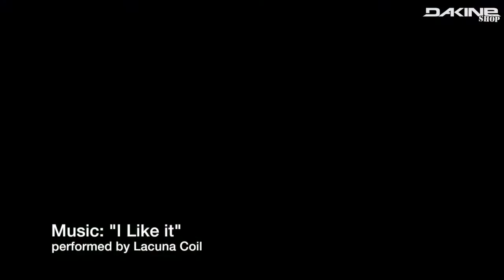Foil Kiteboarding am Flag Beach mit Dakine Shop Teamrider Gunnar Biniasch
Kitesurfer Gunnar Biniasch zeigt hier wie er sein Wochenende so verbracht hat. Dazu hat er ein nettes Filmchen für uns gebastelt und hat sich an dem bekannten Kitespot in Flag Beach auf Fuerteventura nicht nur mit der neuen Sportart Foil Kiteboarding befasst, sondern ebenso auch mit seiner neuen Drohne.